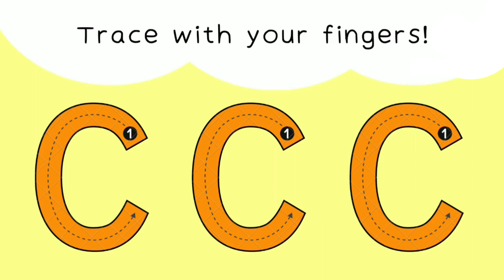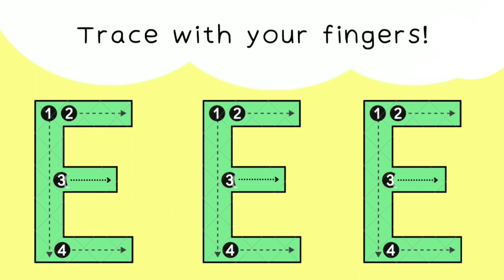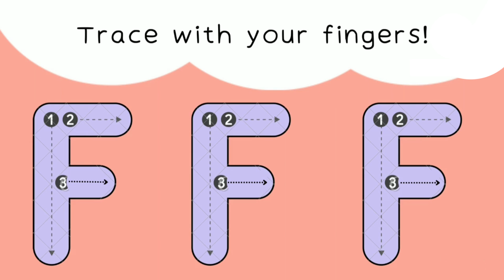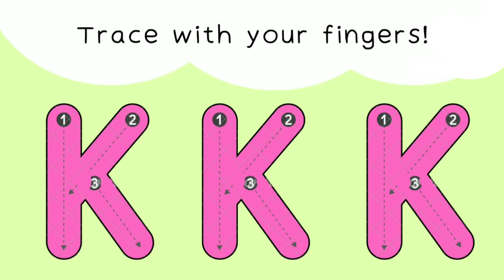How to write abc for kids, writing Capital Letters, abcd kaise likhe, teaching abc,alphabet for kids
how to write capital letters, capital letters abcd writing, how to write alphabets, english alphabet writing practice, abcd writing, capital letters, capital letters alphabet writing, abcd capital letter,
writing capital letters, writing capital alphabets, how to write alphabet for kids, abc writing, learn to write capital letters, capital alphabets writing, alphabets writing practice, abc writing video

phonics song,learn,Animation,Cartoon,Songs,preschool,Animated,alphabets,,music,children,chuchutv,Playlist,kids songs,kids, baccho ke liye video, chote baccho ke padhai,hindi me kahaniyan